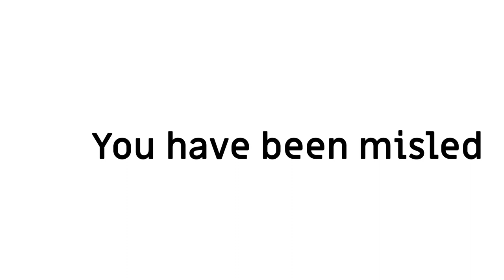You have been Misled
Well well well, it seems--

A video I remember existing from way back when, but was hard to find, so I made it again.